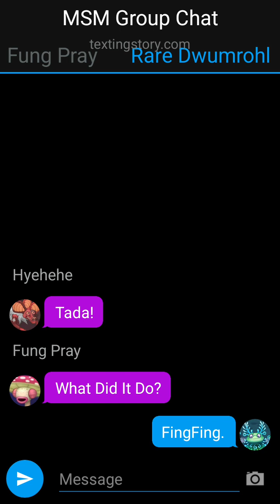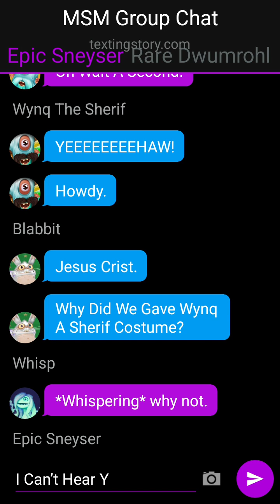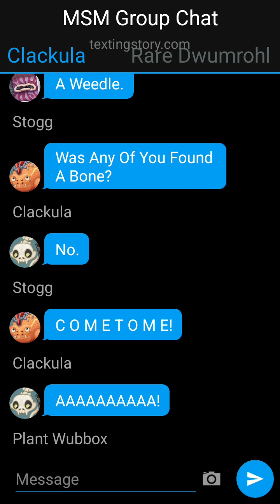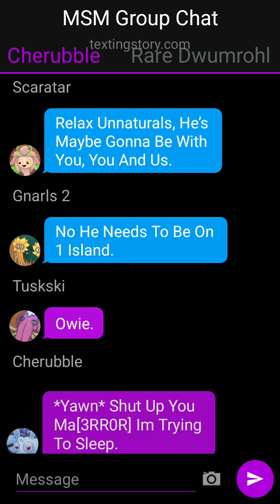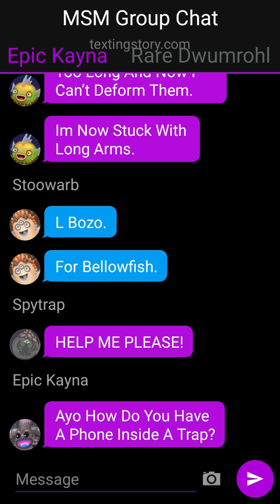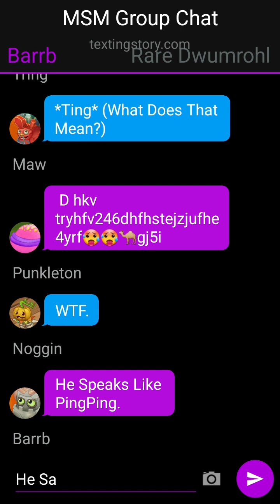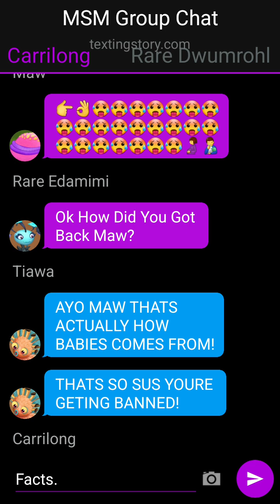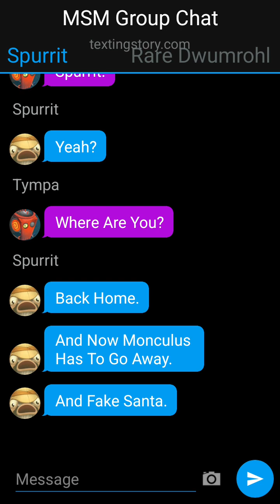If MSM Monsters Had A Group Chat Part 9